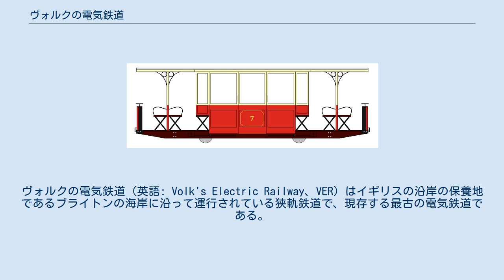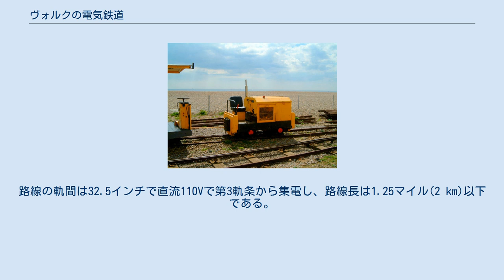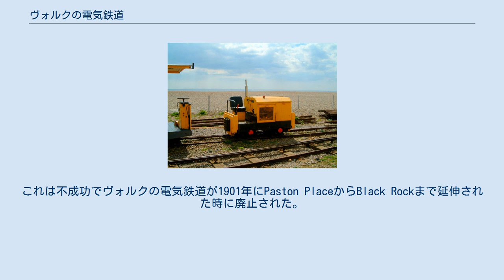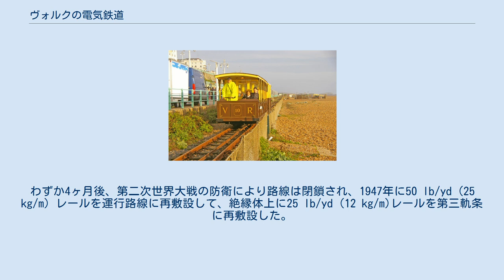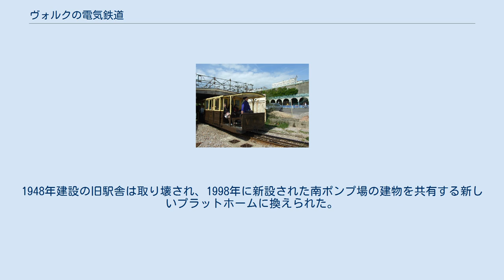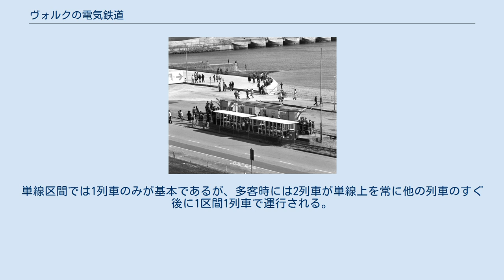ヴォルクの電気鉄道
ヴォルクの電気鉄道（英語: Volk's Electric Railway、VER）はイギリスの沿岸の保養地であるブライトンの海岸に沿って運行されている狭軌鉄道で、現存する最古の電気鉄道である。
マグヌス・ヴォルクによって建設され1883年8月に最初の区間が完成した。
ヴェルナー・フォン・ジーメンスの1879年のベルリンでの展示運転や1881年に開業したグロース＝リヒターフェルデ電気軌道よりは新しいが、双方とも現在は運行されていない。
 歴史的な観光施設として運行され、冬季運休、天候や整備によって運行を中止する。
現在の運行情報は鉄道事務所で入手できる。
 路線は現在"水族館"(パレス桟橋に近接)と"ブラックロック"(ブライトンマリーナから離れていない)の間で運行されており、中間に"パストン・パレス"駅がある。
路線の軌間は32.5インチで直流110Vで第3軌条から集電し、路線長は1.25マイル(2 km)以下である。
 1883年にマグヌス・ヴォルクは短距離の軌間2 ft (610 mm)の"スイミングアーチ"から"ブライトン水族館"の間の路線長 1⁄4マイル (402 m)だけで夏の間の一時的なアトラクションとして運行された。
 軌間は2フィート4インチ(620mm)軌間で電力は50V直流で2本の走行用レールから集電していた。
1884年、路線はチェイン桟橋から(現在では Halfwayとして知られる)パストン宮殿まで1/2マイル延伸され、2 ft 8 1⁄2 in (825 mm)に改軌された。
電力供給は直流160Vに昇圧され、発電所がパストン宮殿の崖面に設置された。
1886年に送電損失を避ける為に偏った第三軌条が敷設された。
(電圧は1980年代に現在の110 Vに下げられた。
) 1896年にはヴォルクによって珍しいブライトン・アンド・ロッティングディーン電気鉄道が建設された。
これは不成功でヴォルクの電気鉄道が1901年にPaston PlaceからBlack Rockまで延伸された時に廃止された。
パストンパレスは同様にヴォルクの飛行艇の拠点でもありヴォルクの息子であるジョージ・ハーバード・ヴォルクによって使用された。
1930年に路線はパレス桟橋から現在の今尚アクアリウムとして知られる終点まで200ヤード (183 m)短縮され、1935年にはブラックロックにlido水泳プールが建設され、対応するために約200ヤード (183 m)短縮された。
1937年には新たなブラックロックの終点の駅が開業された。
 1940年4月にブライトン・アンド・ホヴが路線を経営した。
わずか4ヶ月後、第二次世界大戦の防衛により路線は閉鎖され、1947年に50 lb/yd (25 kg/m) レールを運行路線に再敷設して、絶縁体上に25 lb/yd (12 kg/m)レールを第三軌条に再敷設した。
ブラックロックの新駅が建設され、1937年製の建築は戦時中に痛んでいたので交換された。
路線は1948年に再開業した。
 1980年のブラックロックの終点 1954年から冬季運休となったが、1980年はパレス桟橋付近に座礁した貨物船Athina Bの見物客を当て込んで一時的に冬季の運行が再開された。
2両編成による運行が1964年から始まった。
近年はパッケージツアーの為に訪問者数が減少している。
1995年に路線の保存を支援する為にヴォルクの電気鉄道協会が設立された。
2003年にヴォルクの鉄道は科学技術研究所が教育と科学的な見地からビクトリア時代の鉄道を学校と専門に関心を持つグループｂに宣伝した。
 1990年代末にブラックロック終点は一時的にマリーナ地区での遊水地建設の為に211フィート短縮された。
駅名は変更されていない。
1948年建設の旧駅舎は取り壊され、1998年に新設された南ポンプ場の建物を共有する新しいプラットホームに換えられた。
 2014年に鉄道はLottery遺産財団から£160万ポンドの資金を得たと発表した。
この基金での作業はビジターセンターと券売所を水族館駅に設置したり、路線の中間にギャラリーを開設したり4、6、10号車の修復等に充当される予定である。
 最高速度は遅いため実質的には路面電車として運行されている。
中間駅に行き違い線があり、通常は2列車で端から端まで運行され中間駅ですれ違う。
単線区間では1列車のみが基本であるが、多客時には2列車が単線上を常に他の列車のすぐ後に1区間1列...